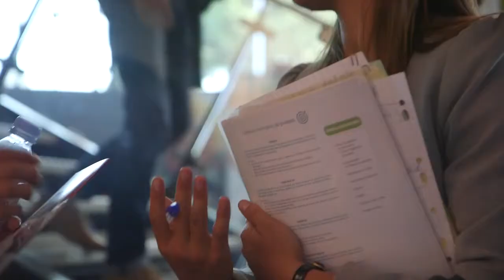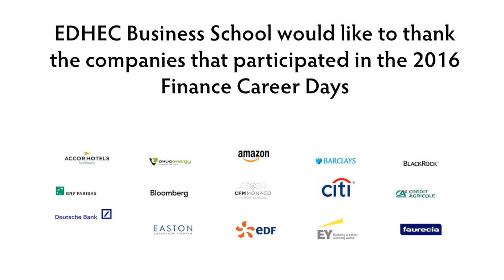EDHEC Finance Career Days - How to make a bad impression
In this short video, recruiters share the worst thing a job applicant should never do during an interview.